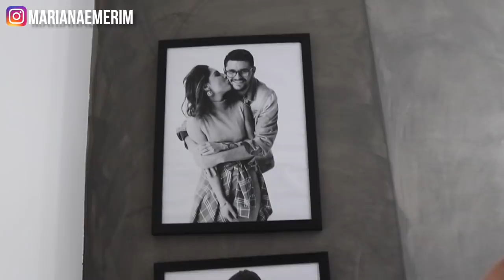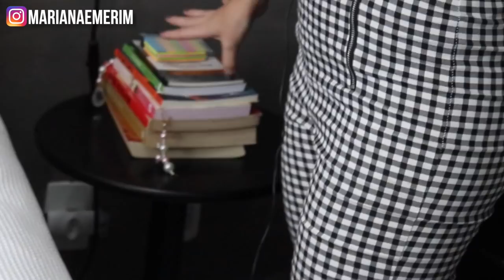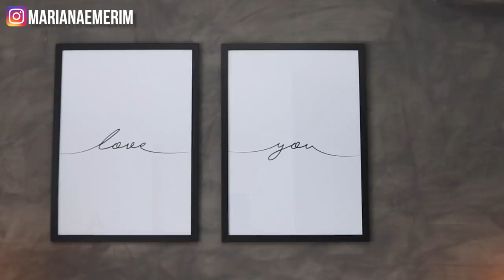TOUR QUARTO reformado - Mariana Emerim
• Caixa Postal: 7353 CEP: 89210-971